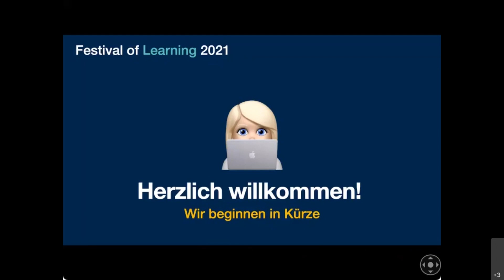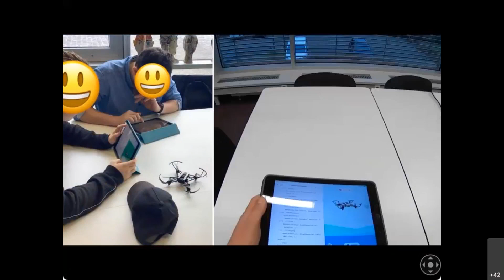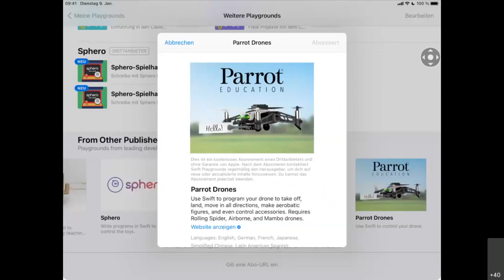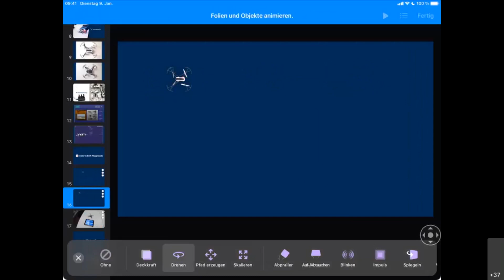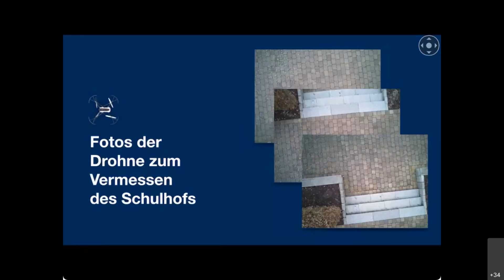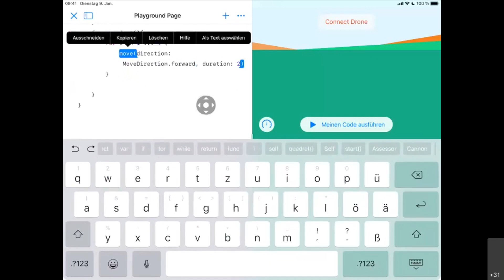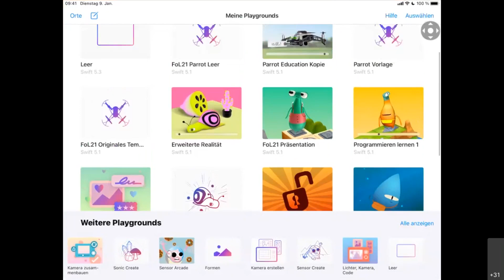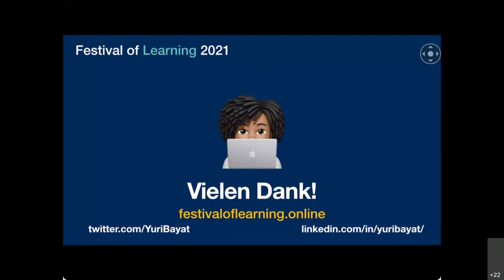FoL Drohnen programmieren mit Swift Playgrounds